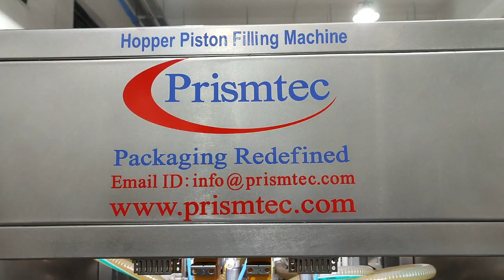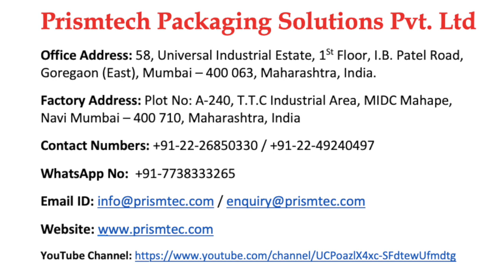Fruit Crush Auto Four Head Hopper Piston FIlling with Single Head Screw Capping Machine